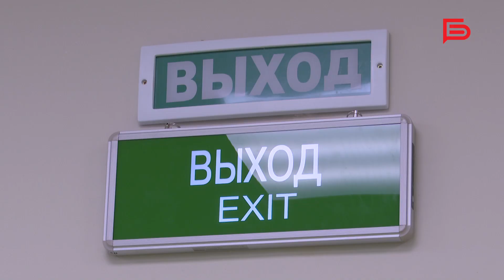Капитальный ремонт детского сада № 48 «Вишенка» в Белгороде завершен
Выполнено устройство фасада и кровли, полностью заменены оконные блоки. Появилась детская игровая площадка, отвечающая современным требованиям, новое технологическое оборудование. И это далеко не все новшества.